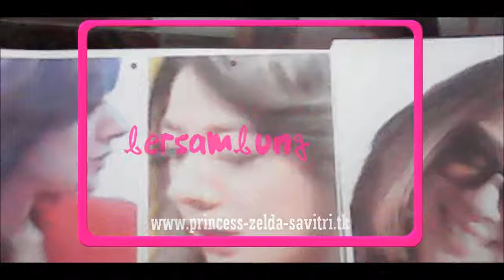Zelda Savitri metro tv news anchor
Zelda Savitri is a most beautiful news anchor.